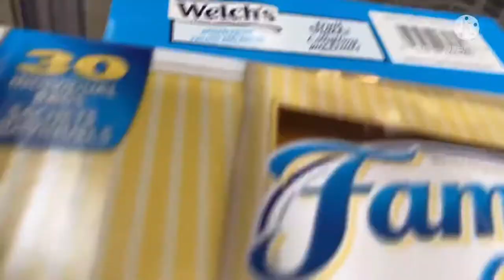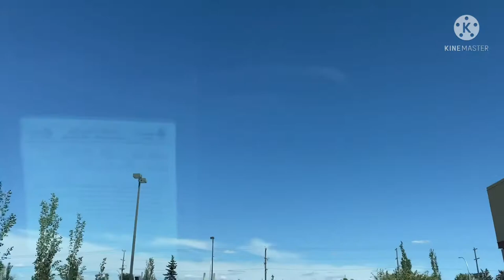MIX VLOG......pang WH po....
Mix vlog